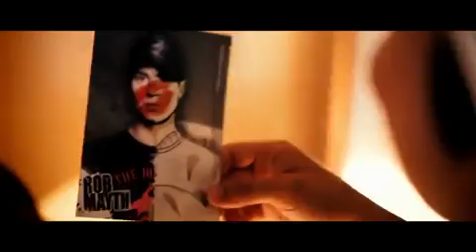Rob Mayth - Feel My Love (Official Video).mp4